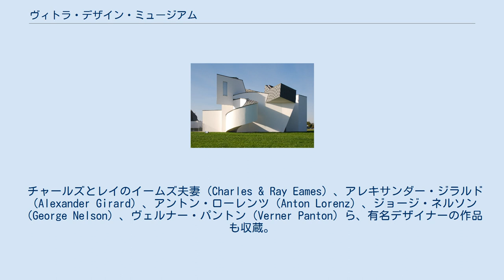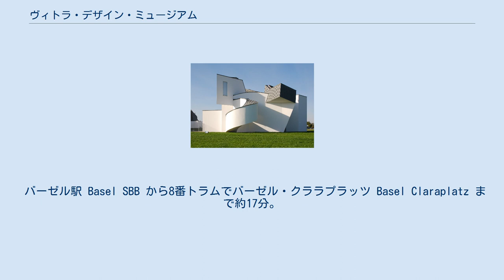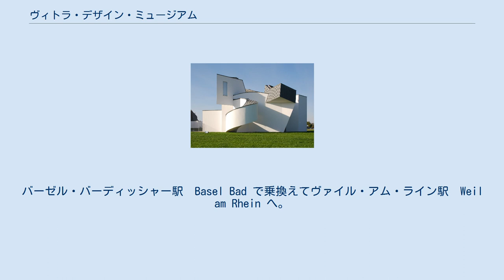ヴィトラ・デザイン・ミュージアム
バーデン＝ヴュルテンベルクの建築物
バーデン＝ヴュルテンベルクの観光地
ヴィトラ・デザイン・ミュージアム ヴィトラ・デザイン・ミュージアム（Vitra Design Museum）は、ドイツ連邦共和国バーデン＝ヴュルテンベルク州ヴァイル・アム・ラインにある博物館。
スイスに本社を置く家具会社ヴィトラの工場敷地内に所在する。
ミュージアムにはヴィトラ社が所有する膨大な数のデザイナーズ家具や照明器具などが展示され、世界で最も重要なデザイン博物館と言われる。
なお、ヴァイル・アム・ラインはスイスとの国境の町で、バーゼルに隣接する。
 チャールズとレイのイームズ夫妻（Charles & Ray Eames）、アレキサンダー・ジラルド（Alexander Girard）、アントン・ローレンツ（Anton Lorenz）、ジョージ・ネルソン（George Nelson）、ヴェルナー・パントン（Verner Panton）ら、有名デザイナーの作品も収蔵。
年2回ほど大きな企画展も開催している。
ミュージアムのオープンは1989年。
有名建築家、フランク・ゲーリーによる複雑な形をした外観が特徴となっている。
 ヴィトラ・デザイン・ミュージアムは、ヴィトラ・キャンパスと呼ばれるヴィトラ社の工場敷地内にある。
ヴィトラ・キャンパスには、安藤忠雄のセミナーハウス、ザハ・ハディドの消防署、アルヴァロ・シザの工場施設（連結通路の屋根）、ジャン・プルーヴェのガソリン・スタンド、バックミンスター・フラーのドームテント、ヘルツォーク&ド・ムーロンによるショップ、カフェを併設するショールーム「ヴィトラハウス VitraHaus」など、世界の有名建築家による作品が一堂に会している。
 バーゼル駅 Basel SBB から8番トラムでバーゼル・クララプラッツ Basel Claraplatz まで約17分。
バーゼル・クララプラッツ Basel Claraplatz から55番のバスにて約20分でヴァイル・アム・ライン・ヴィトラ Weil am Rhein, Vitra　下車。
 またはバーゼル駅 Basel SBB から鉄道利用。
バーゼル・バーディッシャー駅　Basel Bad で乗換えてヴァイル・アム・ライン駅　Weil am Rhein へ。
ヴァイル・アム・ライン駅　Weil am Rhein　から徒歩約20分でアクセスできる。